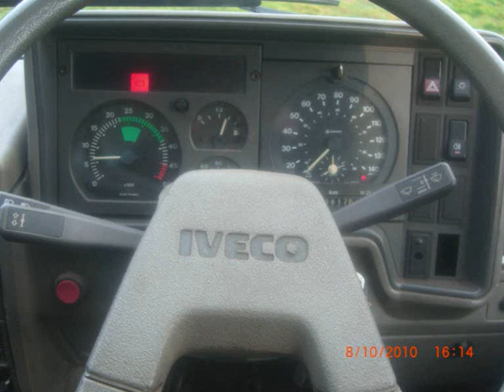Iveco Ford Daily 4x4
iveco ford daily 4x4 by nathanandrews100